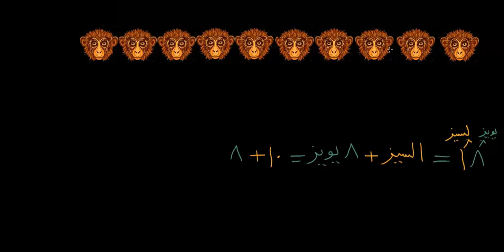د مېلمستیا لپاره بیزو ګانې | د لسیز او سلیز پیژندنه | لومړۍ ریاضي | خان اکاډمي